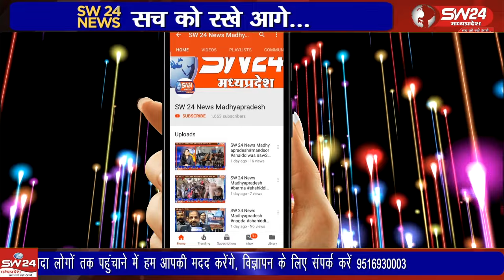मन में राम के प्रति अटल विश्वास लेकर अयोध्या धाम पहुंचने के लिए अयोध्या में रामलला के दर्शन करने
मन में राम के प्रति अटल विश्वास लेकर अयोध्या धाम पहुंचने के लिए अयोध्या में रामलला के दर्शन करने के लिए हाथ में भगवा ध्वज और श्रीराम का झंडा लेकर मुंबई की शबनम निकल पड़ी है शबनम खुद को सनातनी मुस्लिम मानती है